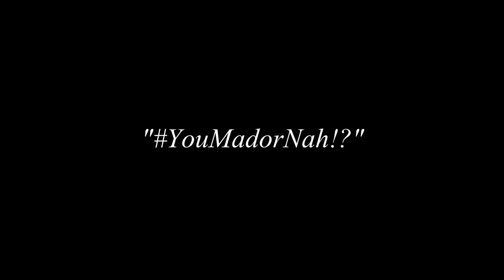Madden 25 MUT | Ultimate Team Gameplay | YouMadorNAH!?